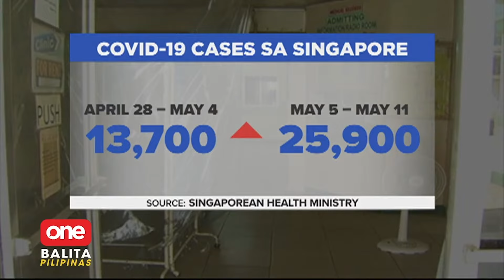OBP | Kaso ng COVID-19 sa Singapore, tumaas ngayong buwan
OneBalitaPilipinas | Patuloy ang pagtaas ng kaso ng COVID-19 sa Singapore ngayong Mayo.

Pero ang Pilipinas, dapat nga bang maalarma?